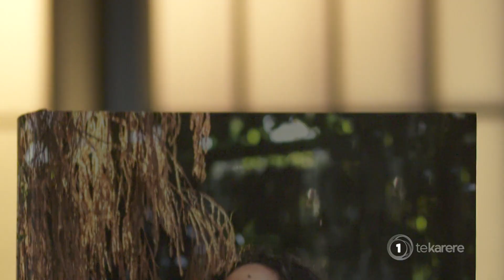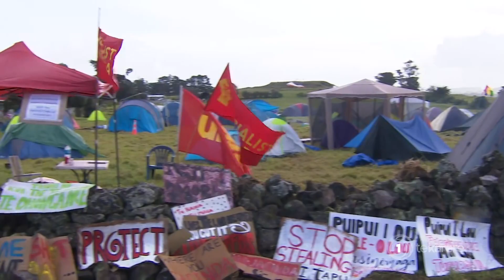2023 King’s Honours: Qiane Matata-Sipu appointed as MNZM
Qiane Matata-Sipu has centred her life and career around disrupting the system and speaking up for marginalised communities. She has received recognition for her dedication to the arts as a writer, photographer, and artist by becoming a Member of the NZ Order of Merit.